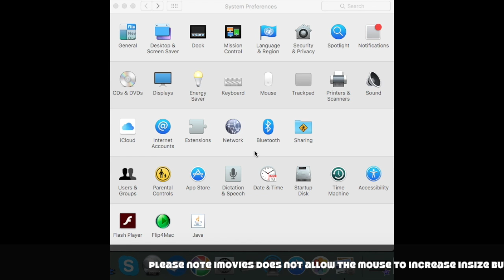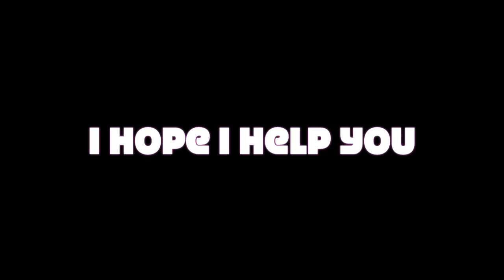How to change the Mouse Pointer Size on OSX MAC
Easy way to Change Mouse Pointer Size on Mac OSX, Please note when I shake the Mouse in this Tutorial the  Mouse size is not visible when recorded on Quick times but the Tutorial does show how to Increase the mouse size